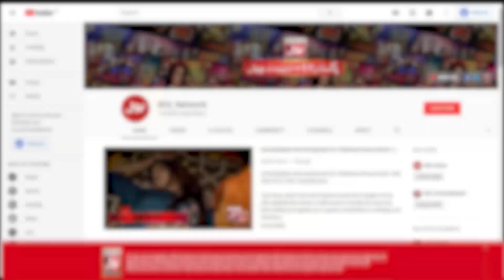Which Layer Of Earth Sends Radio Waves? | Croron Mein Khel | Maria Wasti | BOL Entertainment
Which Layer Of Earth Sends Radio Waves?